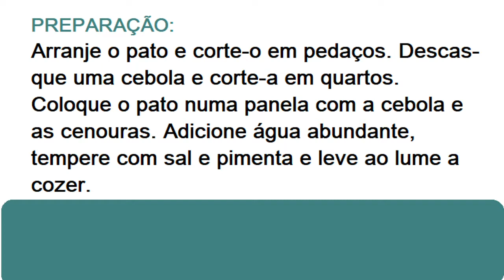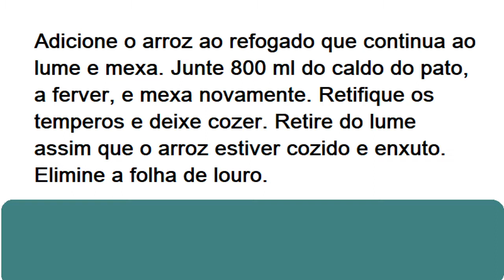ARROZ DE PATO GRATINADO NO FORNO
Preparação: Cerca de 1 hora
Fácil e de custo médio